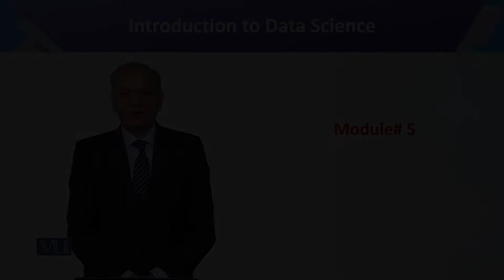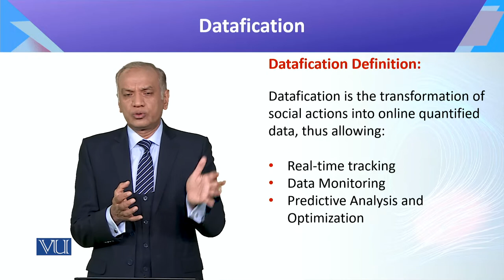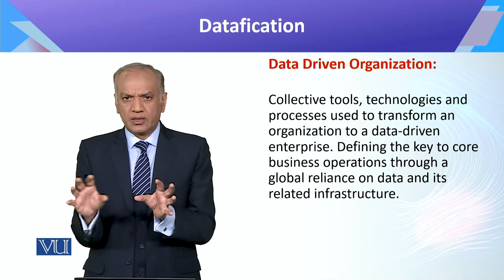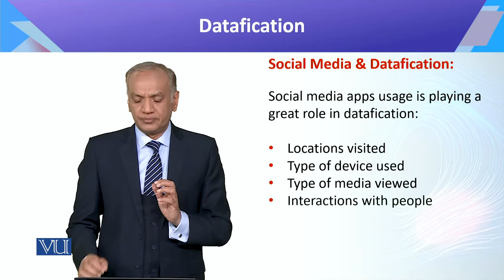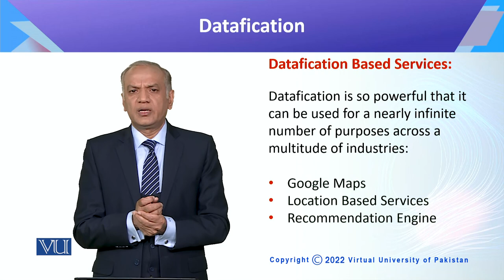CS442_Topic005 | Introduction to Data Science